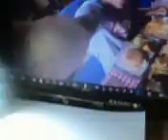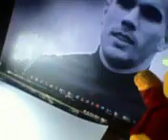ALGO FT ORANGINOU. BABY PASTEQUE CRAZY EXT. MIX.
ELECTRO. ELECTRAP. CRAZY.
BABY WATERMELON (US)// BABY Арбуз (RUS).